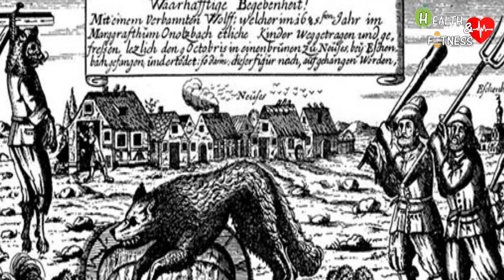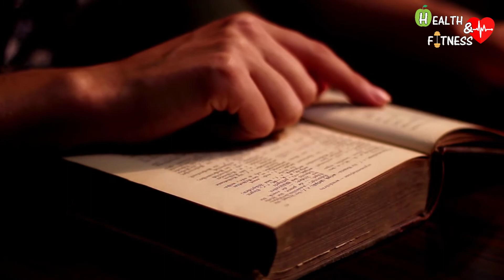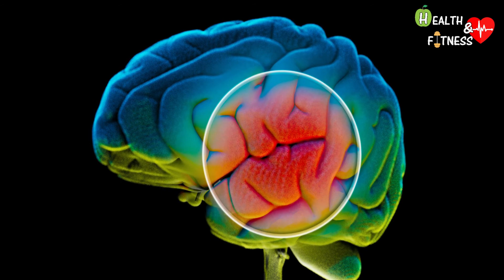Clinical lycanthropy: what is? Causes and cure - Rare and strange medical conditions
In this video we will talk about clinical lycanthropy, one of the strangest and rarest diseases in the world.
What is clinical lycanthropy?
What are the symptoms of clinical lycanthropy?
What are the causes and how is clinical lycanthropy treated?